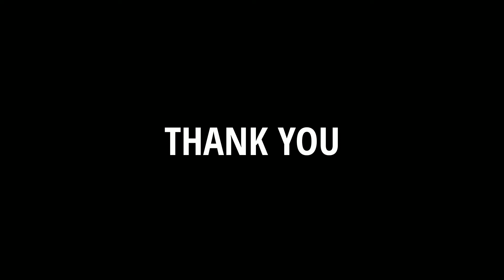Trip To Palani After Corona l Short Video l Musica Music Channel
Trip To Palani Temple